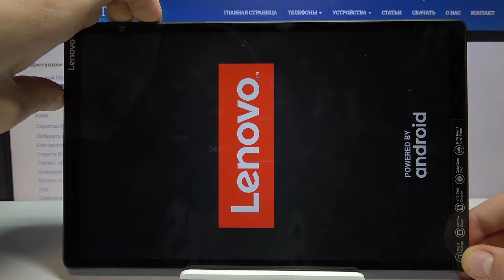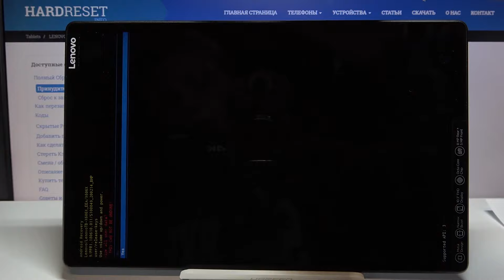Сброс пароля Lenovo Tab M10 — Как сбросить пароль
В случае если вы забыли пароль от вашего устройства, посмотрите наш короткий видеоинструктаж как обойти данную проблему. В пару простых шагов сбросте настройки вашего устройства вместе с паролем и настройте устройство заново.

Как сбросить пароль? Что делать если забыл пароль? Как сбросить настройки?